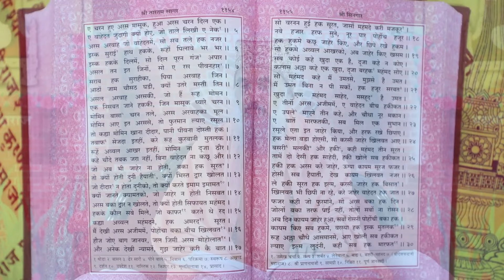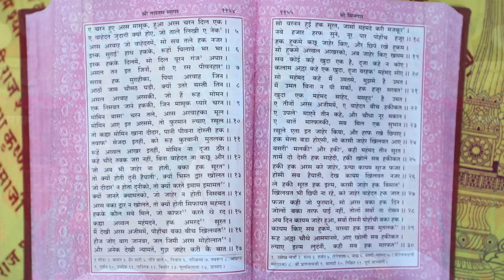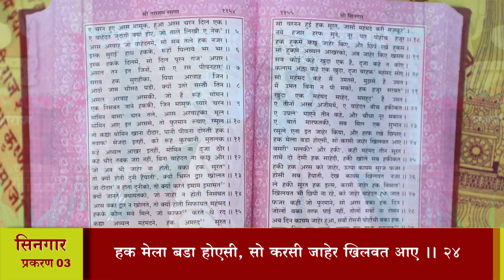श्री तारतमसागर (प्रशिक्षण) दैनिक 03-11-2024